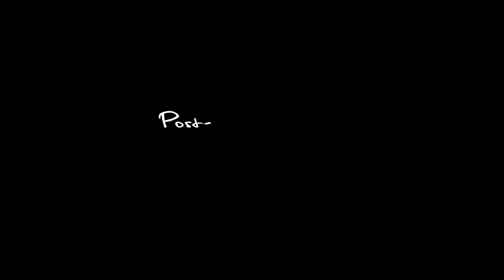Postcard from Dublin, Ireland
Filmed in Dublin in Ireland during holidays. Shot on the Panasonic Gh4 in 4K and GoPro Hero3.

licensed by Envato "The Healing House"

Splecial thanks to Dalibor Surlin